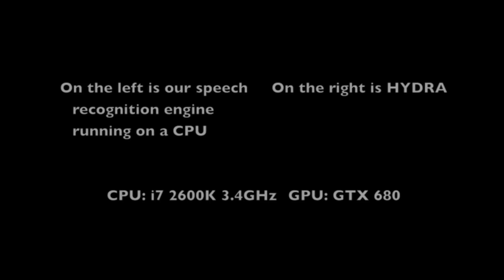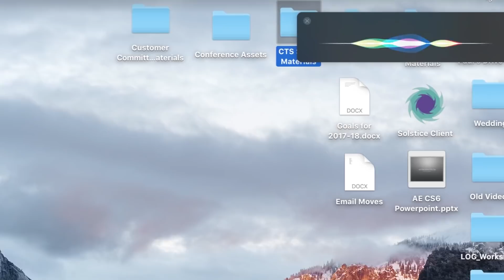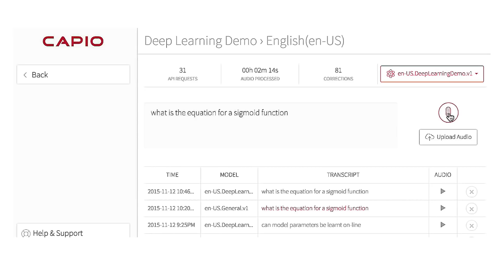Ian Lane: Speech Recognition and Human Language Understanding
Assistant Professor of Electrical & Computer Engineering Ian Lane explains how his team in Silicon Valley is working to develop interactive speech recognition and human language devices.